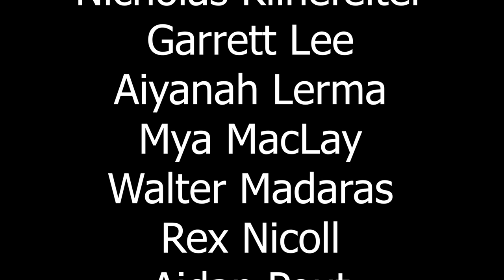Fall 2023 Slideshow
Check out the beautiful and fun photos the Digital Imaging Students have taken this semester